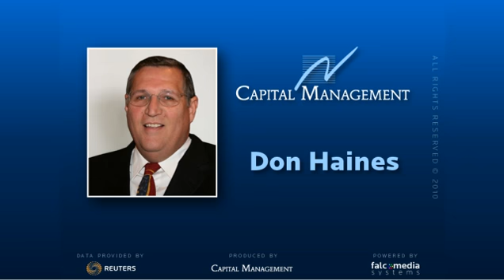Hourly Forex Trading Strategy CHF - Speed and Depth of Decline Implies?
The speed and depth of the decline and the break to marginal new lows implies the downtrend is not yet complete. This allows for a drop to 88.10 and possibly even 87.60 before a correction to the entire 93.50 drop and possibly even a medium term upside reversal. Only over 90.00 would open the potential for an early upside reversal. (Ref: 5538)